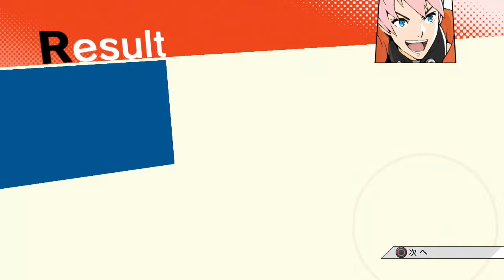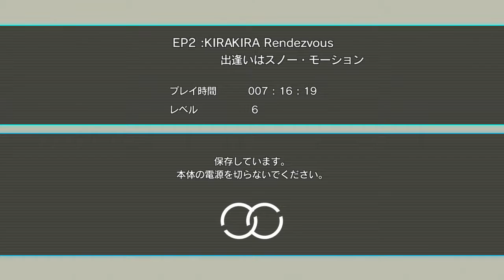E.X. Troopers (エクストルーパーズ): ギンギラ⋆２KIRAKIRA Rendezvous - Part 9